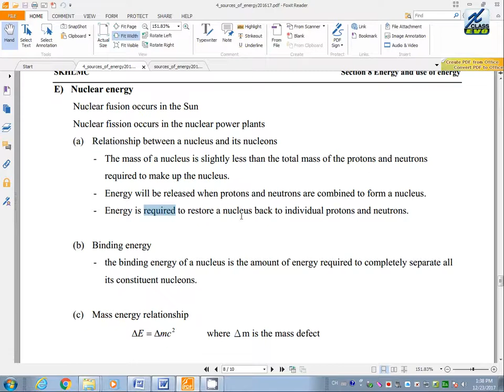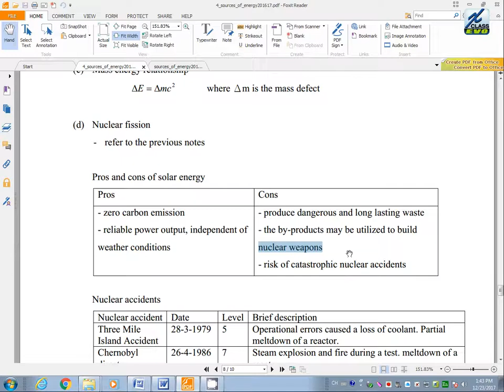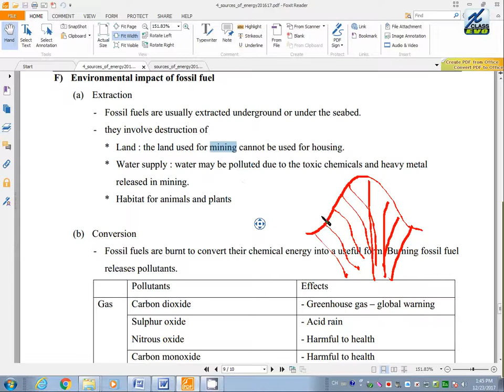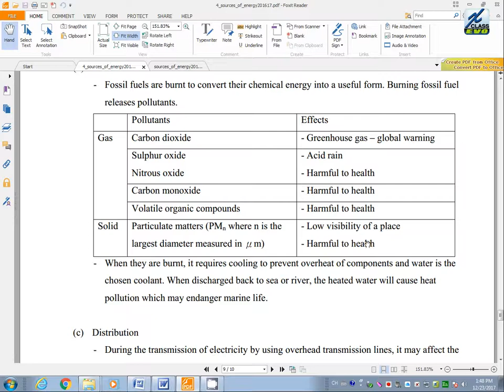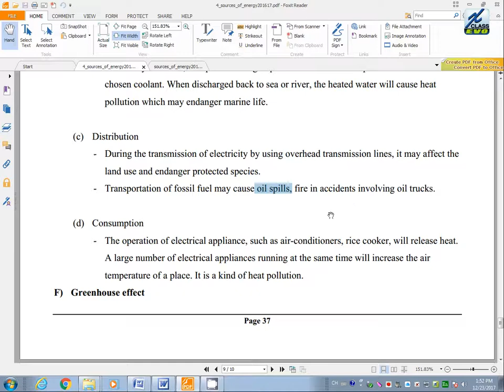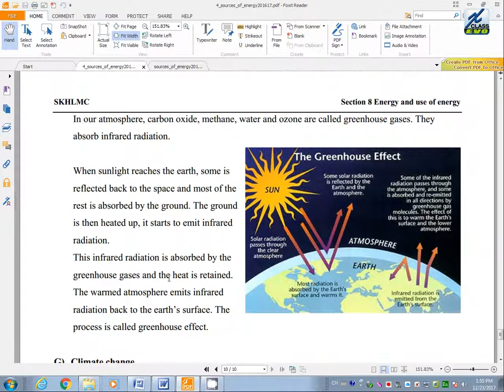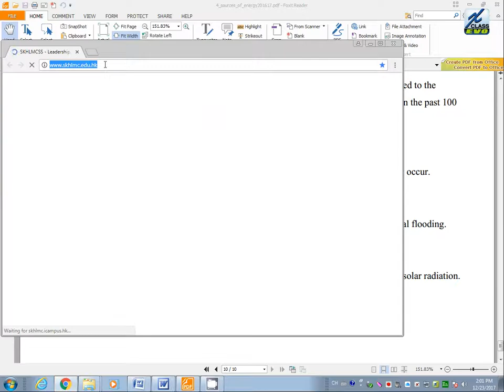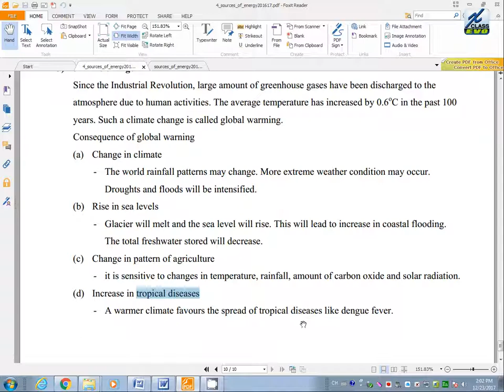Physics Class (Energy) 20171223 1336 35 (20)